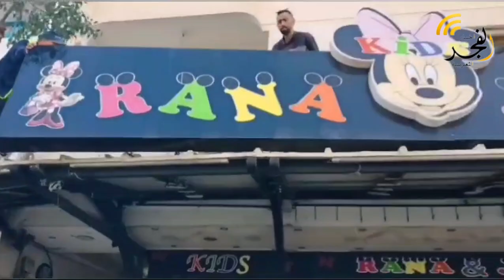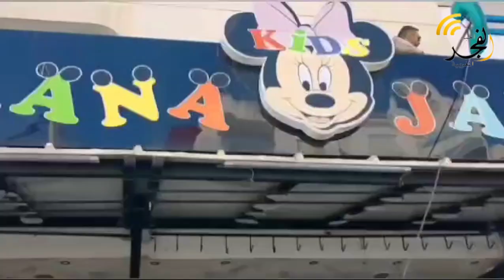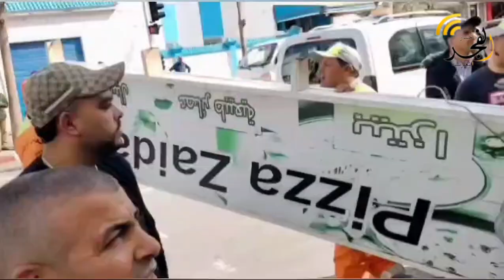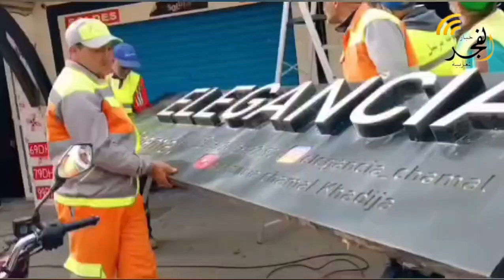بتعليمات من السيد العامل السلطات المحلية بمرتيل تشن اكبر عملية تحرير الملك العمومي هدم واجهة مقهى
بتعليمات من السيد العامل السلطات المحلية بمرتيل تشن اكبر عملية تحرير الملك العمومي
هدم واجهة مقهى chinchilla مخالفة للقانون.

الفايسبوك :

النسخة الفرنسية

 النسخة العربية

عشاق الرياضة

 التويتر

الأنستغرام

البريد الإلكتروني